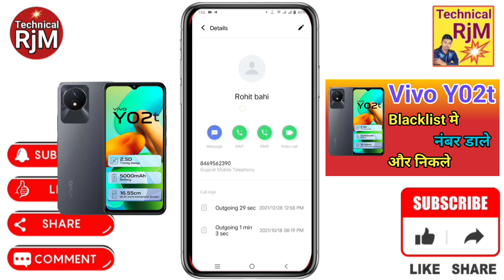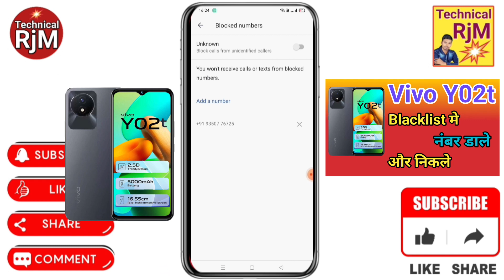Vivo Y02t blacklist setting Vivo Y02t Blacklist Me Kaise Dale blacklist me se Number ko kaise Nikale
About Video.Vivo Y02t blacklist setting Vivo Y02t Blacklist Me Kaise Dale blacklist me se Number ko kaise Nikale Vivo Y02t